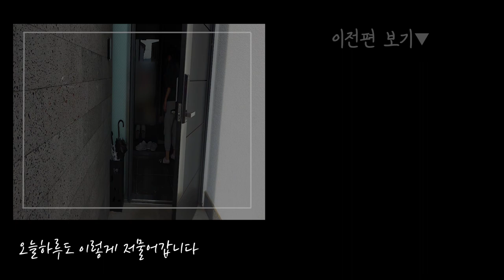전원주택 마당청소 대작전💦올드잉글리쉬쉽독 '팝콘'이와 골든리트리버 '호두'의 전쟁같은 청소시간 l yard cleaningtime with 'Popcorn' and 'Hodu'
[ '고화질'로 설정하면 선명하게 볼수있어요 ]
[ '댓글'은 저에게 힘이 되는 응원이랍니다 ]

yard cleaningtime with Old English Sheepdog 'Popcorn' and Golden Retriever 'Hodu' 😉
모두가 꿈꾸는 전원주택생활😍
하지만 현실은 다르다💦
계절마다 관리해줘야하는 마당
그중에 오늘은 가을을 맞아 낙엽쓸고🍂 잡초뽑기 대작전!!!
댕댕이들이 있어 재밌고 즐거운 청소... 가 아니라 더 힘든 청소시간
그 시간을 함께해 보시죠😃

좋아요👍 와 구독😉은 사랑입니다❤️